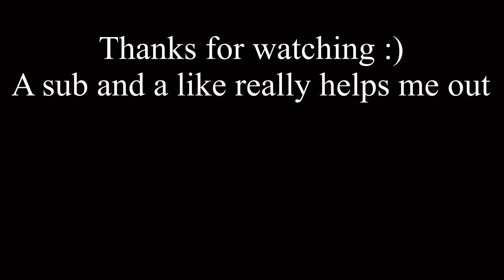If U.S. states were ACTUAL people 2.